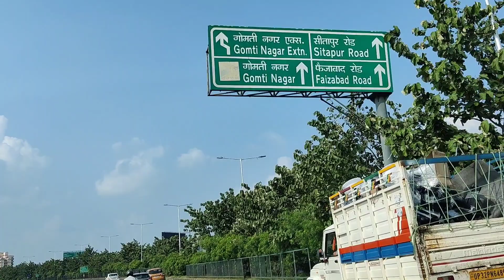new city, new life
Hey  guys this is  @charu banarasi  . I am your jhakas banarasi
I share my life through my lifestyle vlogs ,The journey of 2021-22 was full of ups and downs ,trying to maintain  balance among my intrests in beauty, lifestyle and storytelling.

lucknow ucknow rain
heavy rain in lucknow
lucknow weather
ucknow,lucknow​
lucknow vlog
lucknow ucknow video